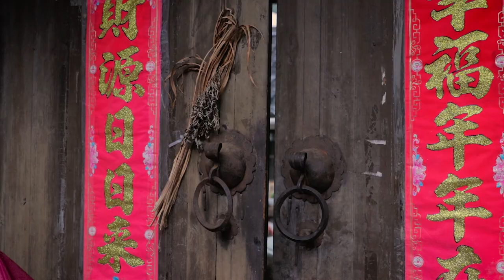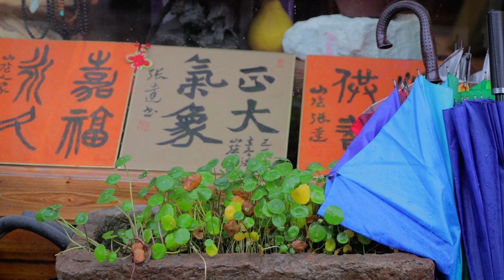Las LENGUAS DE CHINA: los CHINOS HABLAN... ¿CHINO?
En China se hablan al menos 80 lenguas, sin incluir las variantes del mandarín, aunque hay expertos que elevan esa cifra hasta varios cientos. Las lenguas de China se dividen en grupos que atienden a características étnicas además de lingüísticas, de modo que generalmente se distingue a las lenguas habladas principalmente por los han y aquellas asociadas a las numerosas minorías del país. Sin embargo, dentro del primer grupo también se incluye como "dialecto" al chino cantonés, aunque se podría considerar una lengua diferente sin problemas. En este vídeo os explicamos esta y otras cuestiones, como la expansión del chino mandarín estándar y sus implicaciones en cuanto al uso de las lenguas oficiales y la riqueza lingüística, pero también os contamos cantidad de curiosidades históricas y personales para poder entender mejor este complejo ámbito de la cultura china.